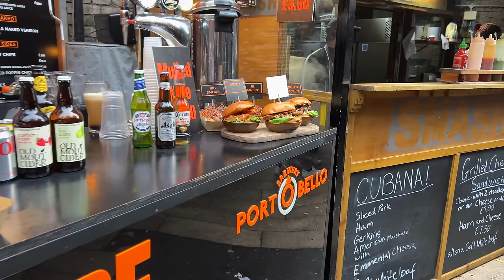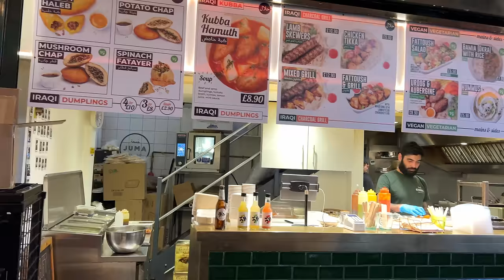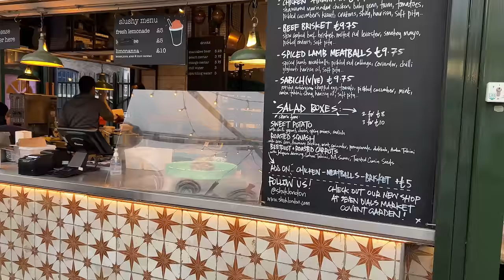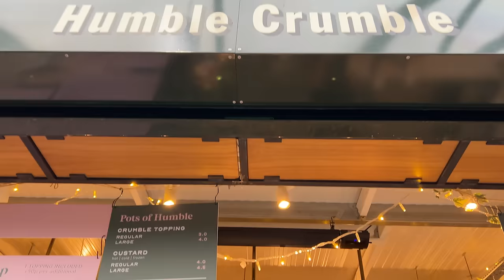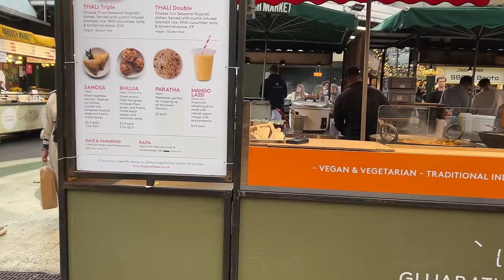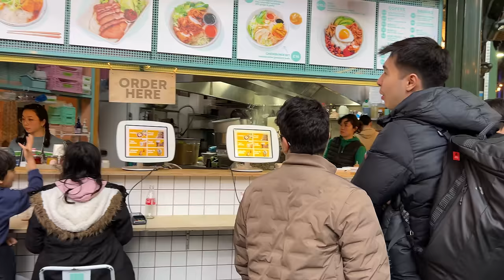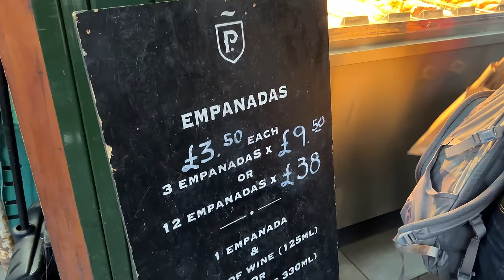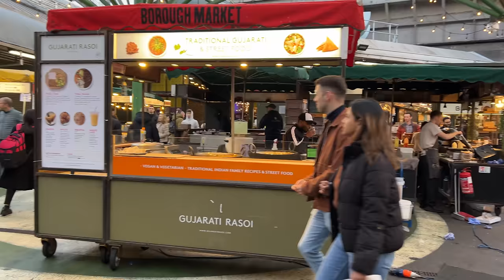Borough Market London Tour, London Street Food at the Famous London Street Food Market, London Walk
Borough Market London Tour, London Street Food at the Famous London Street Food Market, London Walk. London City Walk, Walking from London Bridge to Borough Market. With the walk starting from Tower Bridge to Hays Galleria and London Bridge.

Filmed using the new Iphone 15 Pro.

In this video: London Street Food, Borough Market, Lonodn Street Food.